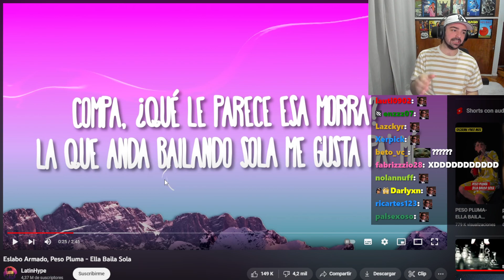papu que le parece esa elfa